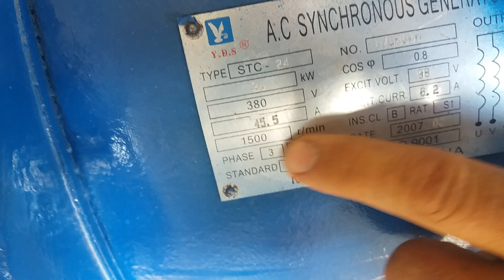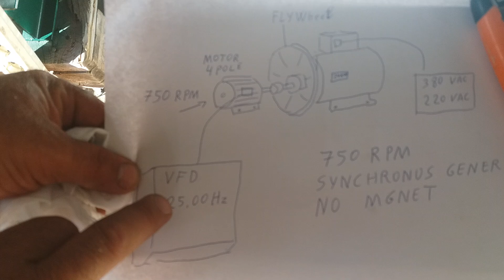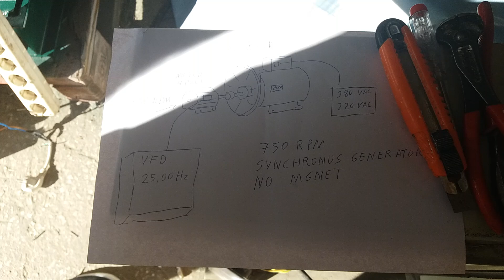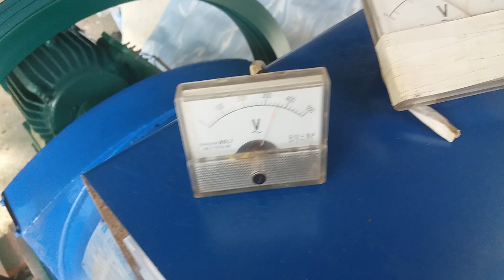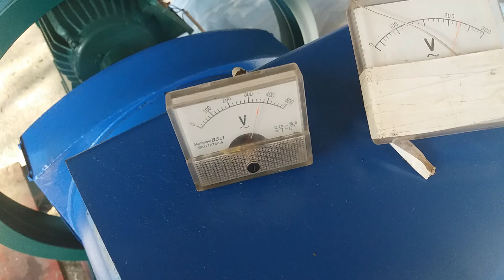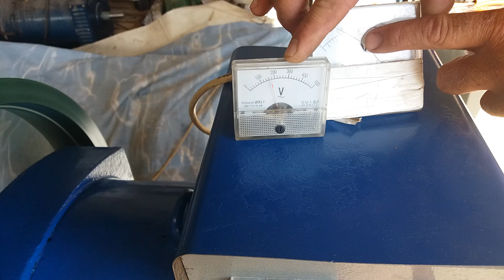24 kw .GENERATOR DE LA ENERGIA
Synchronous generator 24 kw. No permanent magnet.